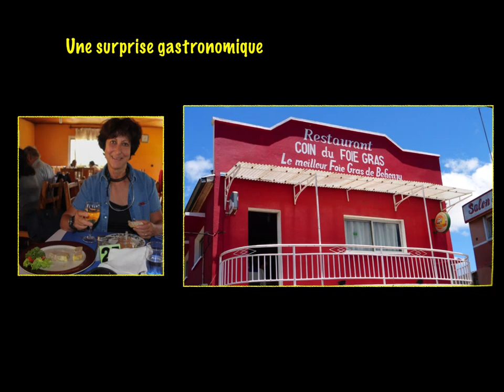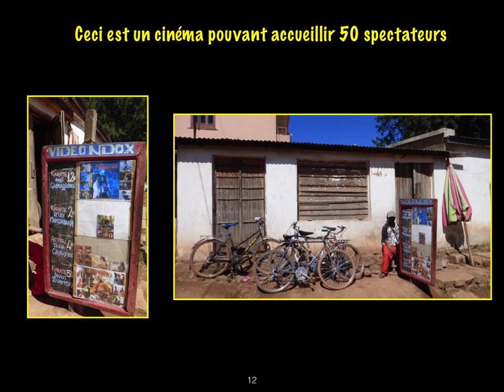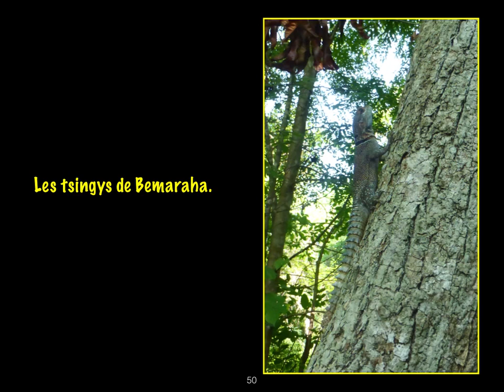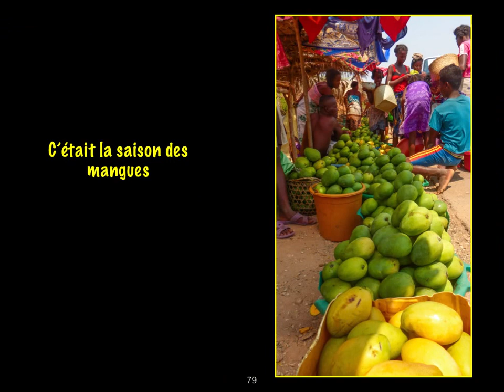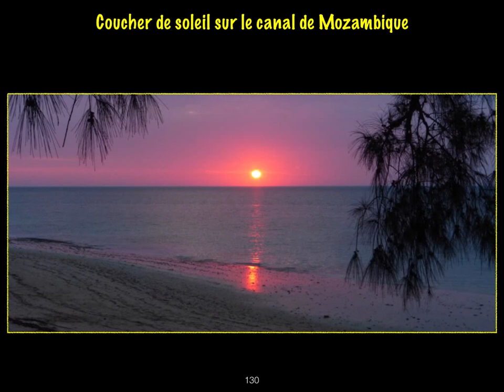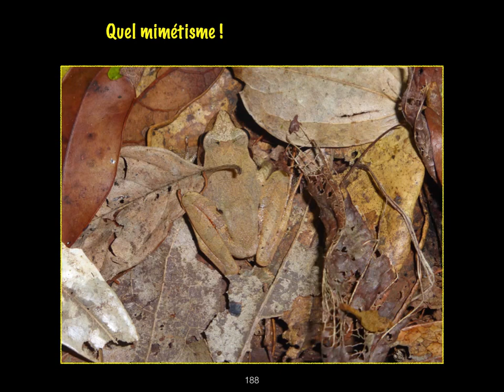Madagascar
voyage à Madagascar, novembre 2015, de Tana à Ifaty, descente de la Tsiribihina, visite des parcs d'Anja de l'Isalo etc...